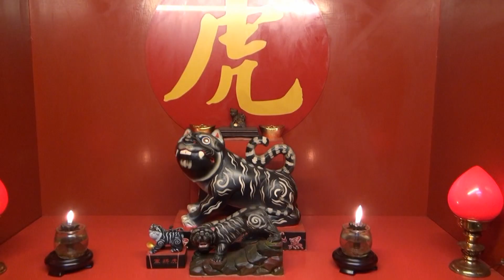【武德武巡宮】乙未104年農曆六月初十日南巡進香 -06《進香回鑾》